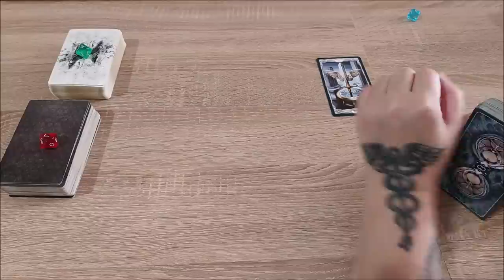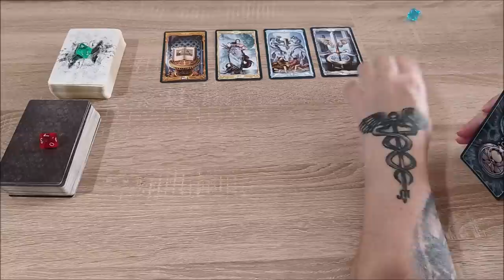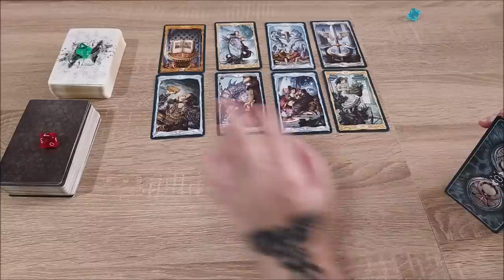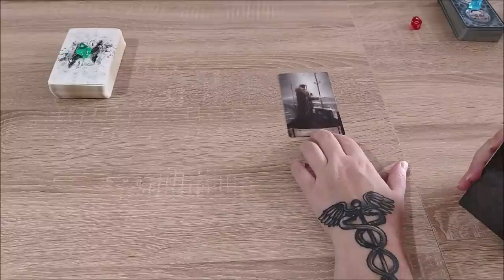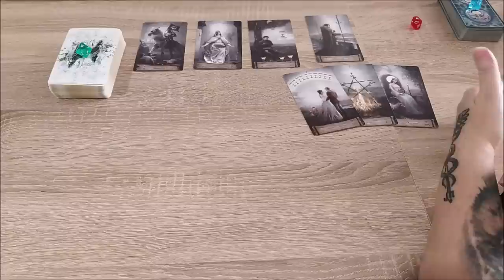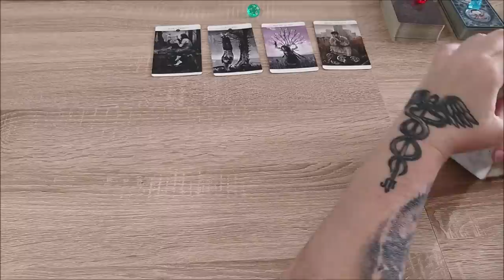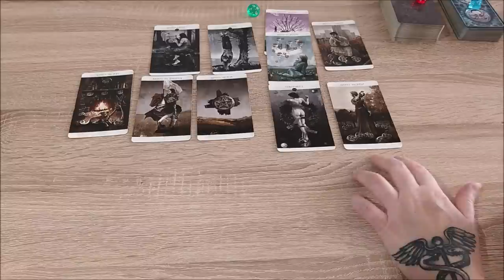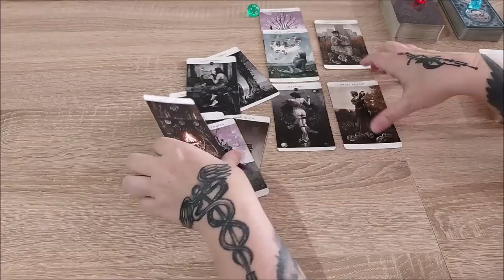Что мешает вам измениться?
Тайм коды:
00:00 - вступление
2:59 - голубой камешек
24:09 - красный камешек
39:01 - зеленый камешек